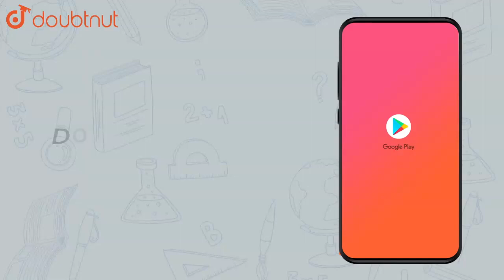Show that the points A(- 4,9,6), B(-1, 6,6) and, C(0, 7, 10) from a right |Class 11 MATH | Doubtnut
Show that the points A(- 4,9,6), B(-1, 6,6) and, C(0, 7, 10) from a right angled isosceles triangle.

Online Class में Admission लेने के लिए यहाँ click करें :
👉 Class 11 | CBSE Boards | English Medium :

👉 Have Any Query? Ask Us.

THREEDIMENSIONALCO-ORDINATES
Class 11